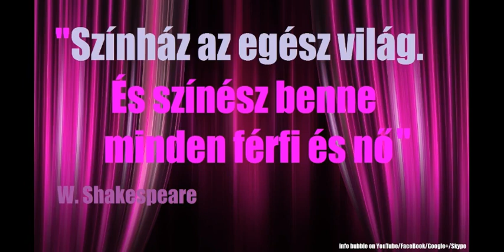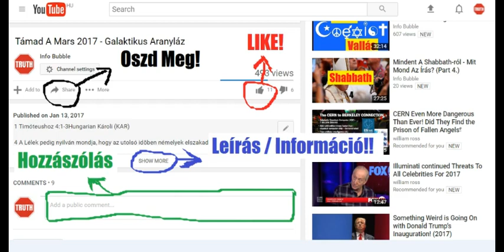Új Világrend - Donald Trump Elleni Merénylet Hoax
YAHUAH ÚTJA YouTube Csatorna:
INFO BUBBLE ON FACEBOOK:
SKYPE: Info Bubble
SHALOM ÉS HALLELUYAH!

28 Hallottátok, hogy én azt mondtam néktek: Elmegyek, és eljövök hozzátok. Ha szeretnétek engem, örvendeznétek, hogy azt mondtam: Elmegyek az Atyához; mert az én Atyám nagyobb nálamnál.

10 És az enyémek mind a tiéid, és a tiéid az enyémek: és megdicsõíttetem õ bennök.
11 És nem vagyok többé e világon, de õk a világon vannak, én pedig te hozzád megyek. Szent Atyám, tartsd meg õket a te nevedben, a kiket nékem adtál, hogy egyek legyenek, mint mi!

21 Hogy mindnyájan egyek legyenek; a mint te én bennem, Atyám, és én te benned, hogy õk is egyek legyenek mi bennünk: hogy elhigyje a világ, hogy te küldtél engem.
22 És én azt a dicsõséget, a melyet nékem adtál, õ nékik adtam, hogy egyek legyenek, a miképen mi egy vagyunk:
23 Én õ bennök, és te én bennem: hogy tökéletesen egygyé legyenek, és hogy megismerje a világ, hogy te küldtél engem, és szeretted õket, a miként engem szerettél.
24 Atyám, a kiket nékem adtál, akarom, hogy a hol én vagyok, azok is én velem legyenek; hogy megláthassák az én dicsõségemet, a melyet nékem adtál: mert szerettél engem e világ alapjának felvettetése elõtt.

32 Ezt a Yahusha-t feltámasztotta ELOHIM, minek mi mindnyájan tanúbizonyságai vagyunk.
33 Annakokáért ELOHIM-nek jobbja által felmagasztaltatván, és a megígért Szent Lelket megnyervén az Atyától, kitöltötte ezt, a mit ti most láttok és hallotok.
34 Mert nem Dávid ment fel a mennyországba; hiszen õ maga mondja: Monda YAHUAH az én Hatalmasságomnak: Ülj az én jobbkezem felõl,
35 Míglen vetem a te ellenségeidet lábaid alá zsámolyul.
36 Bizonynyal tudja meg azért Izráelnek egész háza, hogy Adonai-já és Messiach-ká tette õt ELOHIM, azt a Yahushat, a kit ti megfeszítettetek.

Zsoltárok 110:1Hungarian Bible: Easy-to-Read Version (ERV-HU)

Dávid zsoltára.
110 Az Örökkévaló mondta ezt Hatalmasságomnak:[a]
 „Ülj mellém, jobb oldalamra,
 míg ellenségeidet lábad alá vetem!”

Márk 16:19Hungarian Károli (KAR)

19  YAHUAH azért, minekutána szólott vala nékik, felviteték a mennybe, és üle ELOHIMnek jobbjára.

Lukács 22:69Hungarian Károli (KAR)

69 Mostantól fogva ül az embernek Fia ELOHIM hatalmának jobbja felõl.

55 Mivel pedig teljes vala Szent Lélekkel, a mennybe függesztvén szemeit, látá ELOHIM-nek dicsõségét, és Yahushat állani ELOHIM-nek jobbja felõl,
56 És monda: Ímé látom az egeket megnyilni, és az embernek Fiát ELOHIM jobbja felõl állani.